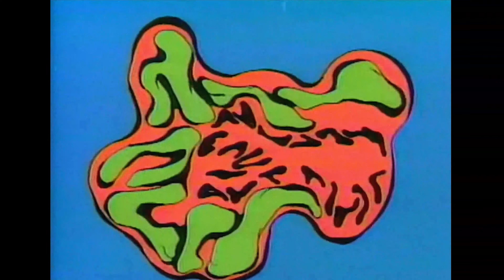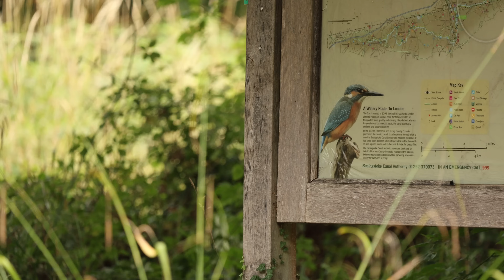How an 80s cartoon caused a REPTILE INVASION in BRITAIN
Pop culture has a huge impact on our society, but who knew it also had one on Britain's ponds?

In this video, I'll explain how the 80s Teenage Mutant Ninja Turtles craze, caused changes to our ecosystems that are still in effect today. And I'll also take you along on my mini adventure to find these reptiles, when I ended up saving the lives of some other creatures along the way...

THE CAMERA I USE
THE LENS I USE
THE PHONE CAMERA I USE
THE GIMBAL I USE
THE HUMAN MIC
THE WILDLIFE MIC

0:00 Intro
0:33 Starting the search
1:31 Life saver
4:00 Search continued
5:57 Again... Really?
7:42 That was easy